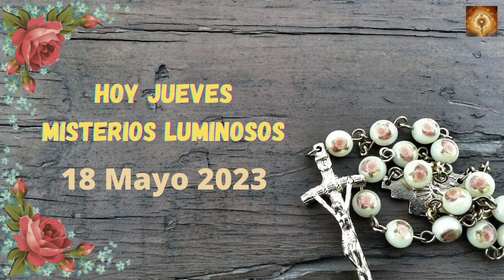Santo Rosario de hoy Jueves 18 de Mayo Misterios Luminosos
En aquel tiempo, dijo Jesús a sus discípulos:
«Dentro de poco ya no me veréis, pero dentro de otro poco me volveréis a ver».
Comentaron entonces algunos discípulos:
«¿Qué significa eso de “dentro de poco ya no me veréis, pero dentro de otro poco me volveréis a ver”, y eso de “me voy al Padre”?».
Y se preguntaban:
«¿Qué significa ese “poco”? No entendemos lo que dice».
Comprendió Jesús que querían preguntarle y les dijo:
«¿Estáis discutiendo de eso que os he dicho: “Dentro de poco ya no me veréis, y dentro de otro poco me volveréis a ver”? En verdad, en verdad os digo: vosotros lloraréis y os lamentaréis, mientras el mundo estará alegre; vosotros estaréis tristes, pero vuestra tristeza se convertirá en alegría».

00:24 Credo
1:26  Peticiones
1:36 Primer misterio, el bautizmo de Jesús.
6:36 Segungo misterio, El milabro de las bodas de Canaan.
11:32 Tercer misterio, La Anunciacion del Reino de Dios.
16:32 Cuarto misterio, Jesús se transfigura en el monte Tabor.
21:41 Quinto Misterio, Jesús instituye la eucaristia..
26:46 Salve
27:38 Letanías